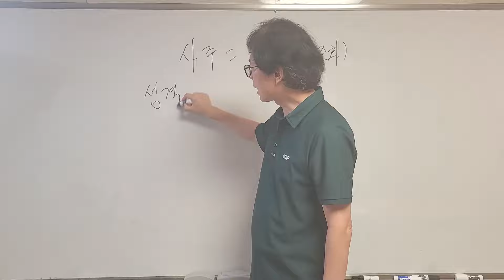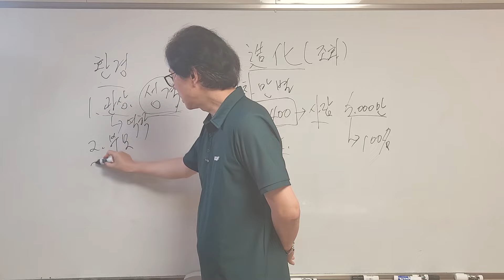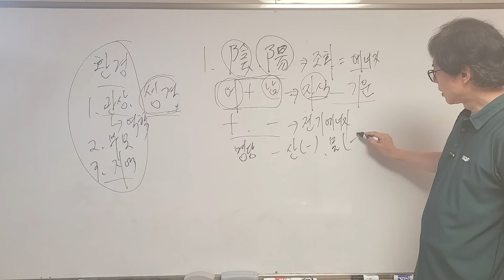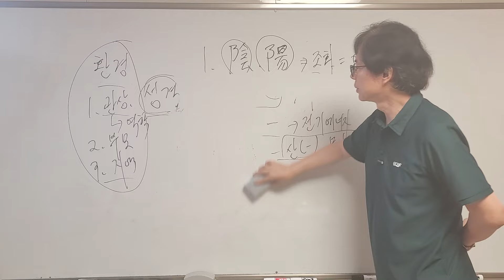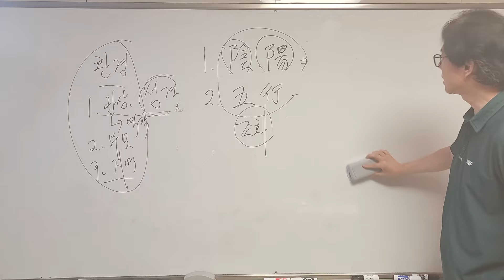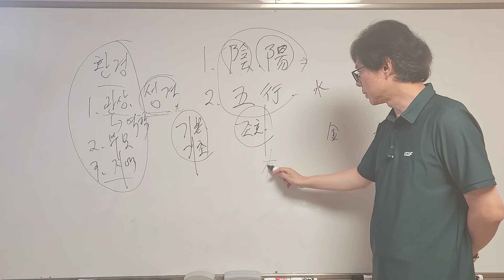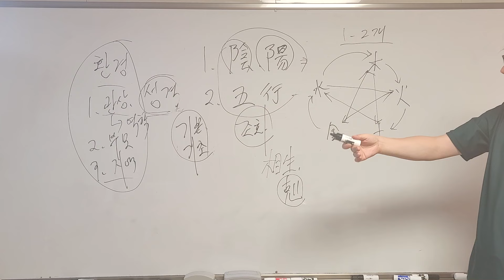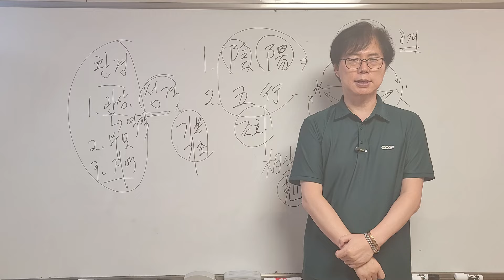좋은 사주팔자의 가장 기본적이고 아주 중요(?)한 음양과 오행의 조화/이런 사주가 팔자가 좋은 것이다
사주에서 중요한 오행의 조화를 알아 봅니다